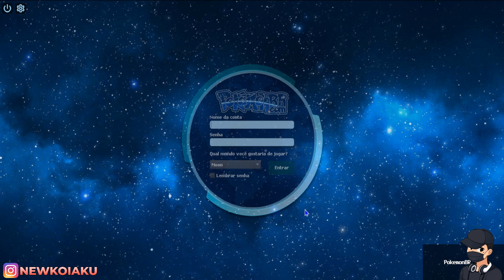CHEGOU! MULTIVERSO POKEMON BR! SENDO UM PRO #43 POKEMON BR POKETIBIA MOBILE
Salve Galera
Compartilha pra ajudar, e se não for inscrito ja se increve ai s2

JOGO MOBILE E DE PC!

Cupom: Koiaku

ACOMPANHE MINHAS LIVES NA ROXINHA!